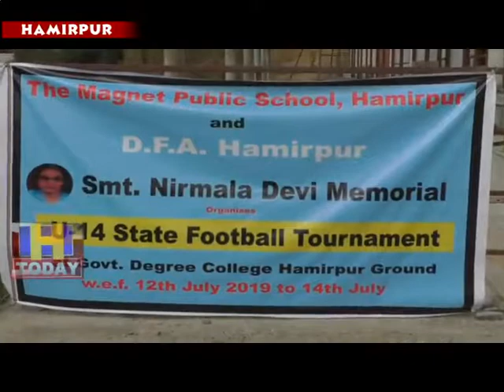13 JULY N 2 B 1 THE MAGNET TEAM FOOTBALL COMPITITION DEFEATED SHIMLA 2-0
निर्मला देवी मेमोरिकल राज्य स्तरीय फुटबॉल प्रतियोगिता का शुभारंभ अनु के सिंथेटिक ग्राउंड में मुख्यतिथि राजेश शर्मा असिस्टेंट डायरेक्टर फिजिकल एजुकेशन एलिमेंट्री एजुकेशन की अध्यक्षता में हुआ HPFA राज्य स्तरीय अंडर 14 फुटबॉल प्रतियोगिता के शुभारंभ में मुख्यअतिथि का स्वागत शाल टोपी पहना कर अजित सिंह चैहान ने किया। इस में हमीरपुर दी मैग्नेट के खिलाडियों ने शिमला के खिलाडियों को 2 -0 से हराया